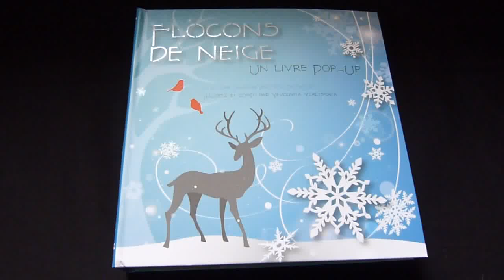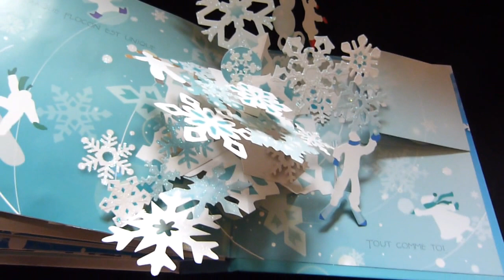Flocons de neige : Pop up de Jennifer Chushcoff et Yevgeniya Yeretskaya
Une magnifique évocation des flocons de neige édité par Thomas Jeunesse